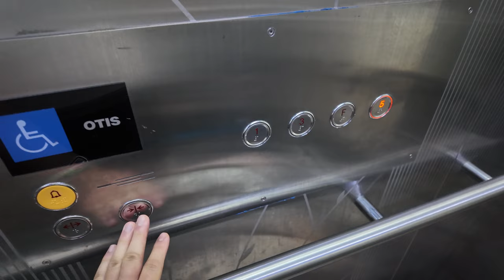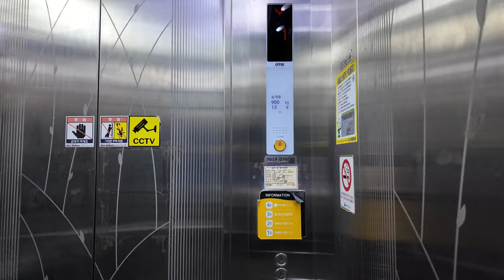[4K 엘리베이터 탑사기] 전라남도 여수시 문수동 대성빌딩 OTIS엘리베이터 GM1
여수 문수동에 위치한 빌딩 중 한 곳입니다.

▷승강기 소개
엘리베이터는 OTIS엘리베이터의 기어리스 기종인 2012년식 GM1이 설치되었습니다. 제어반은 ACD-3가 탑재됐습니다.

스테인리스 재질의 내장재가 적용됐으며, 위치표시기는 도트 매트릭스 LED 타입이 적용됐습니다.

안내방송은 당시 선보였던 젊은 여성 어조의 안내방송이 적용됐으며, 주행 중 별 다른 이상은 없었습니다.

승강기 고유번호: 7014-079
설치시기: 2012년 7월
교체공사여부: X
용도: 장애인용
모델: GM1
형식: 권상식 - VVVF
위치표시기 TYPE: 도트 매트릭스 LED
정원: 13인승
적재하중: 900kg
운행구간: 1 ~ 5층
정격 속력: 60m/min